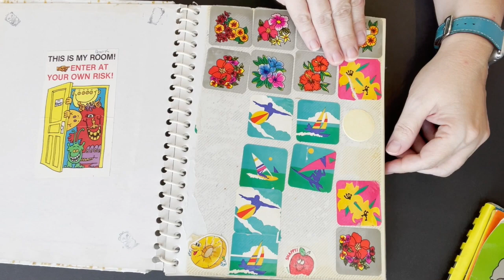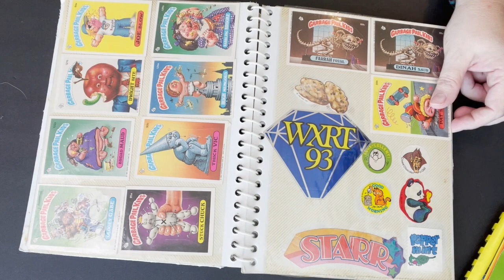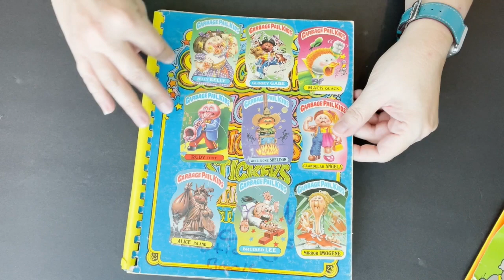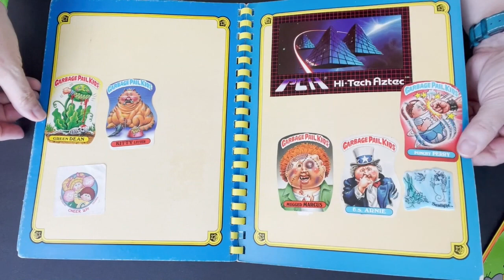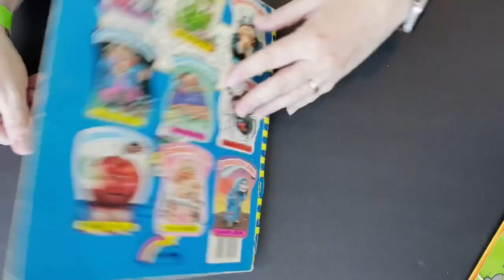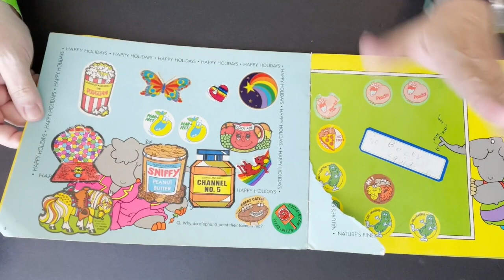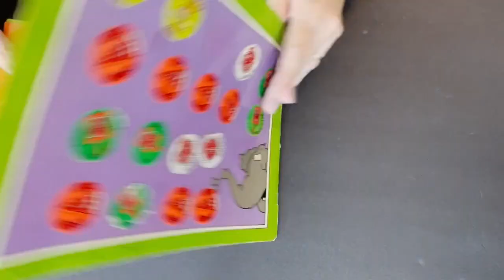1980s Sticker Books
1980s Sticker Books